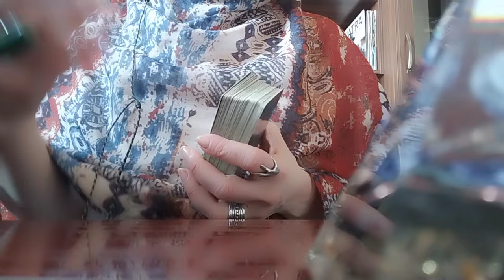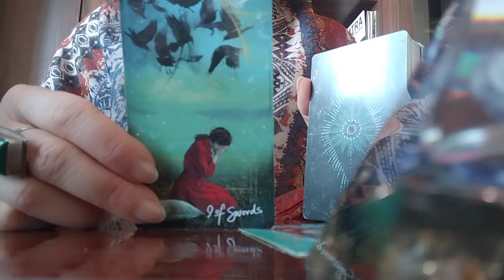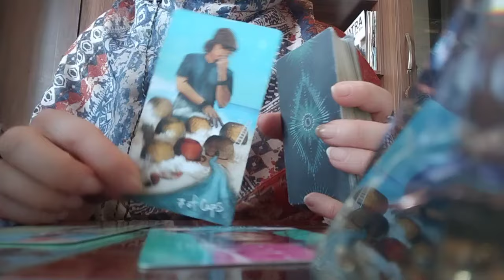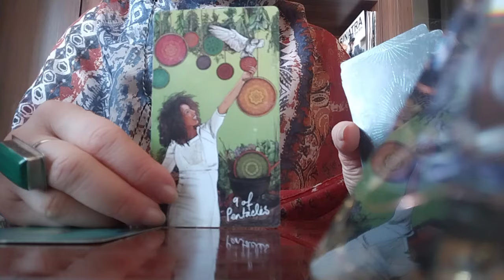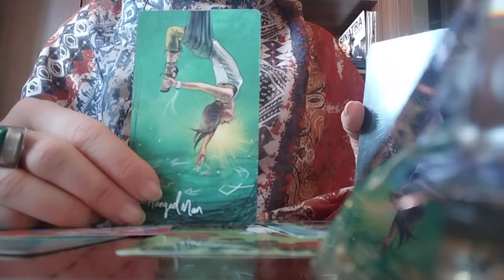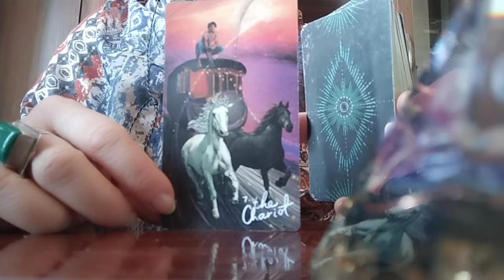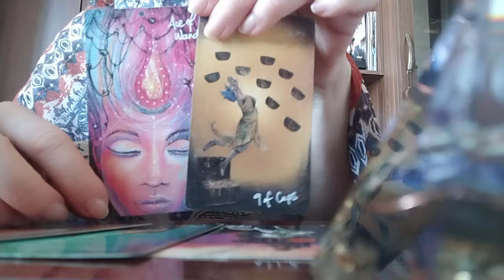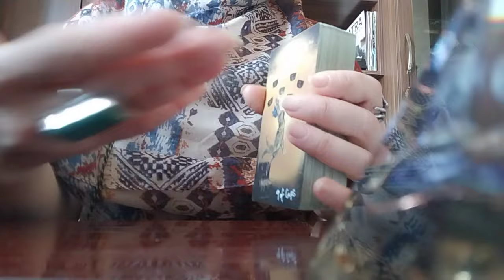ტაროს გაშლა მათთვის, ვისაც ვერ გადაუწყვეტია თუ როგორ მოიქცეს?!👀☺️💃🥰